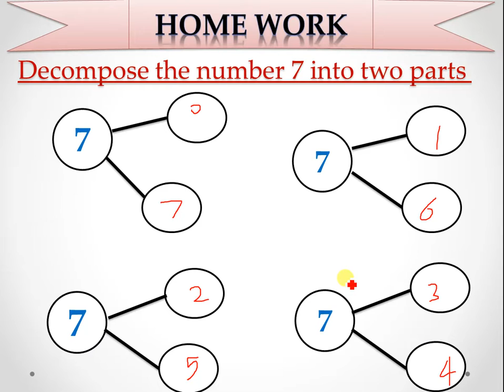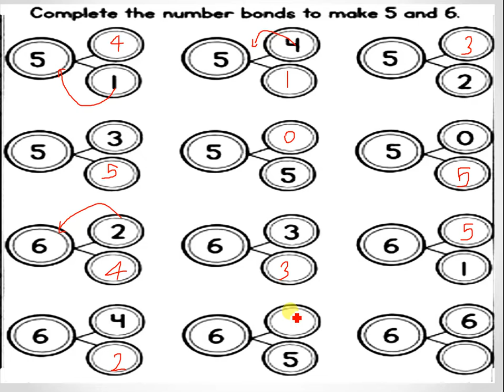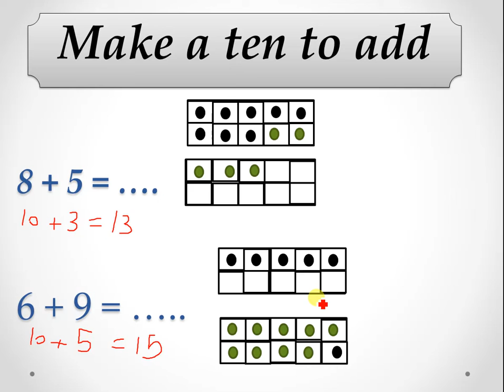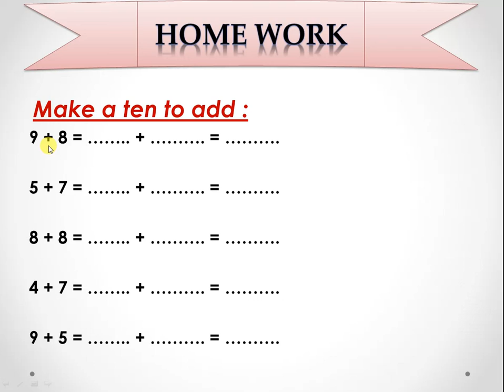Math prim 1 (make a ten to add)